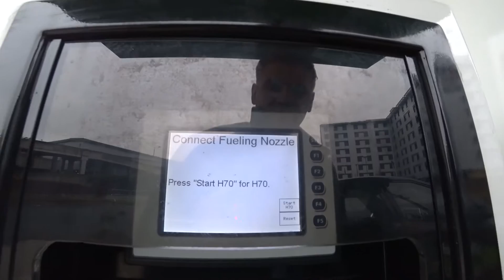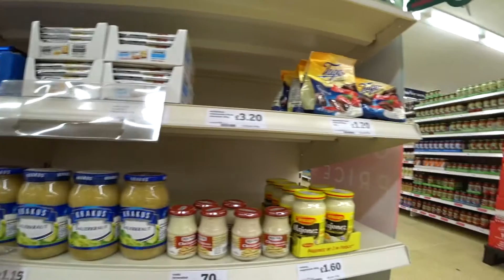Dyrektor Sieci Vlog #4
Vlogowanie w czasie jazdy po ulicach Londynu i nie tylko ;)